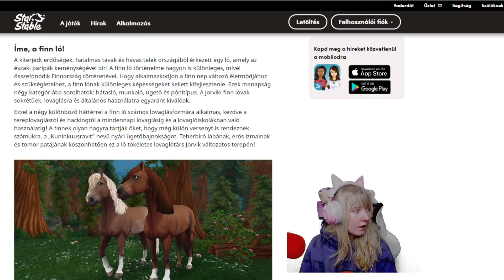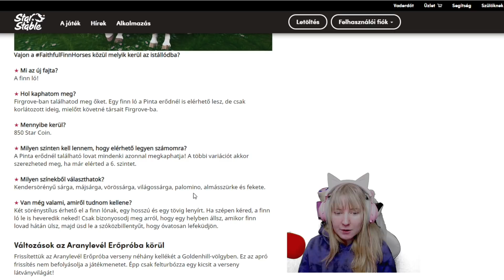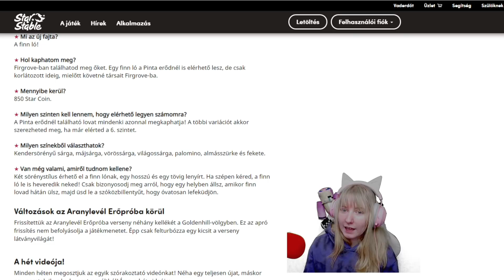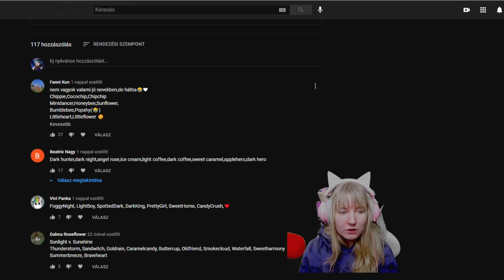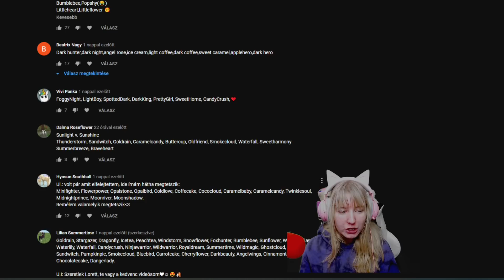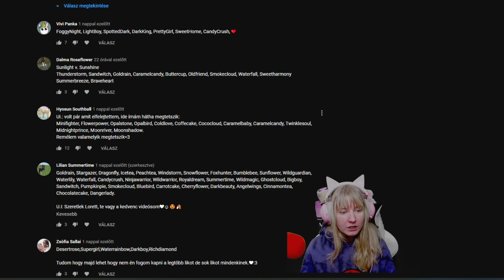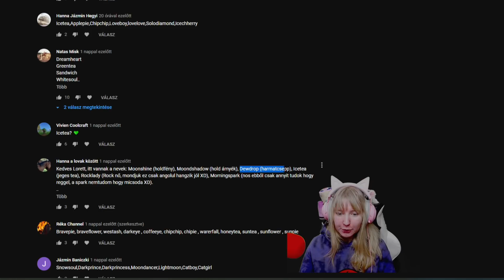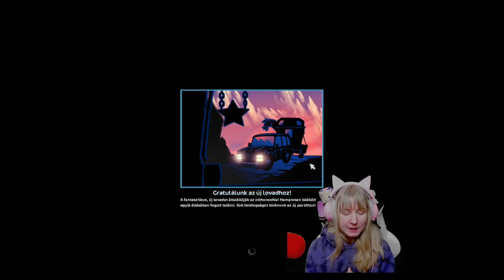Finn táncoló pacik! 🐴|| Star Stable Online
Érdekel a matrica csomag? Katt ide!